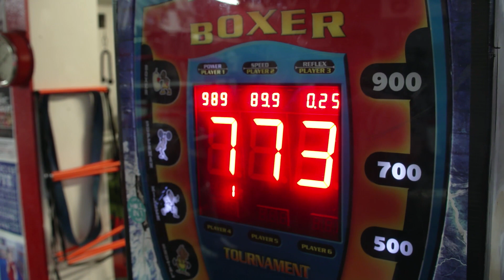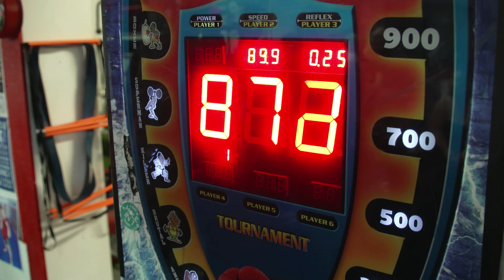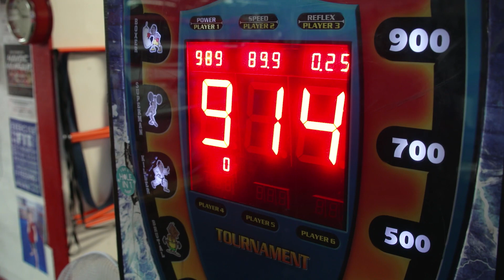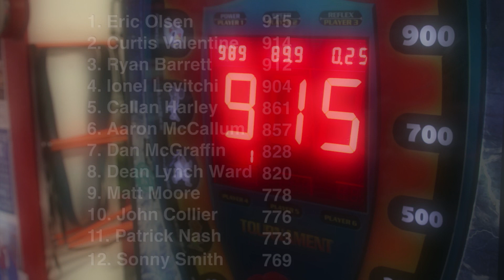BKB Punch Bag Challenge #2 BKB28 Fighters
The Lads from BKB see who had the biggest punch down at Connellys Gym